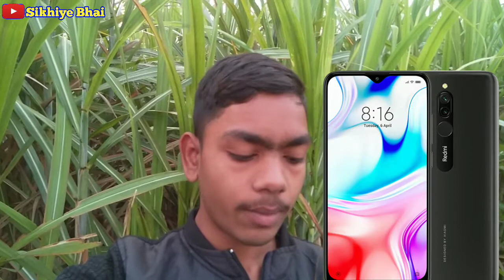MIUI 11 Update , Redmi 8 , Redmi 7A , Redmi 8A इन सभी Phone को MIUI 11का Update इस दिन मिलेगा।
Dosto aaj ki video me maine apko bataya hu .
Redmi 7A , Redmi 8A , Redmi 8 me MIUI 11 Ka
Update kab tak milega.
Mai umeed karta hu yah video apko pasand ayega.

Jarur karna.